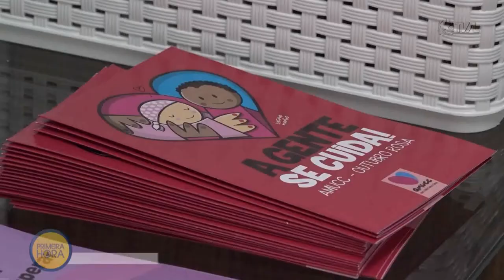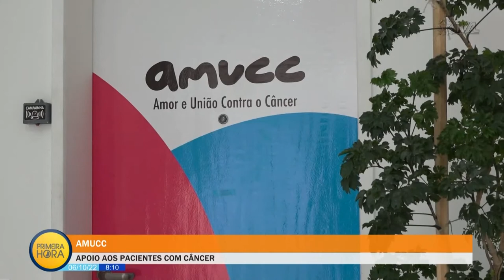Jornal Primeira Hora - 06/10/22